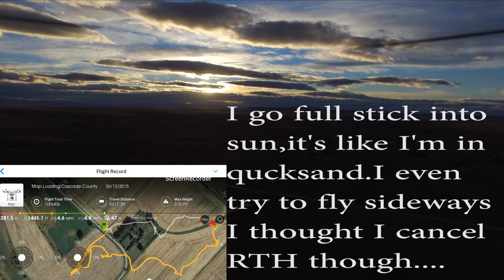The struggle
My P3S trying to fly away